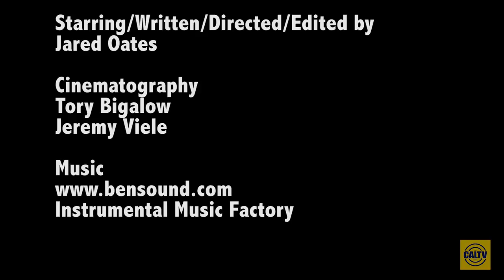CalTV Comedy Responds to Criticism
The director of the Comedy department at CalTV, Jared Oates, responds to the criticism that he was too hard on President Trump in his satirical news show The Update. And, of course, he's kind of a sarcastic asshole about it.

Starring/Written/Directed/Edited by Jared Oates
Cinematography by Tory Bigalow & Jeremy Viele